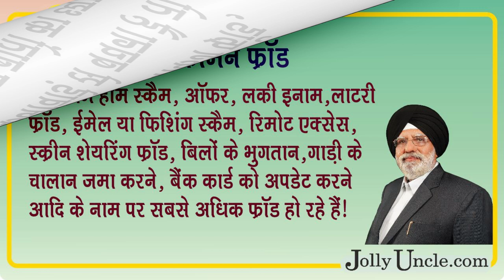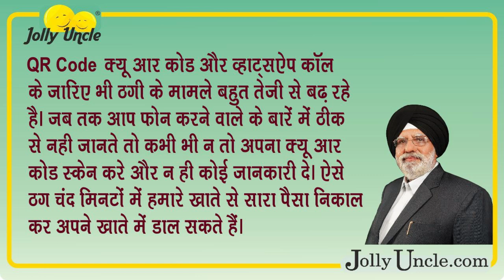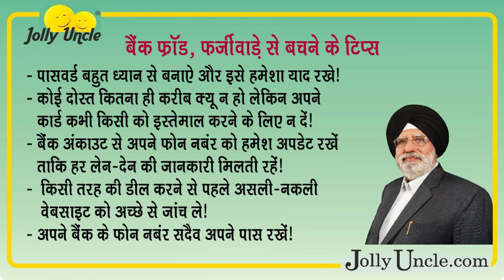Bank Fraud Se Bachne Ke Top Tips: Apne Paise Ko Surakshit Rakhein!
Credit Card Scam Se Kaise Bachein? Expert Advice Yahan Milegi!
Apne Bank Account Ko Hack Hone Se Kaise Bachayein? Ye Video Zaroor Dekhein!

How to Protect Yourself from Bank Fraud in Hindi | Credit Card Fraud |

Dosto, kya aap apne paise ki suraksha ke baare mein chintit hain? Is video mein hum aapko batayenge ki bank fraud aur credit card scam se kaise bach sakte hain. Expert tips aur tricks ke saath, aap apne hard-earned money ko safe rakh payenge. Dekhiye aur seekhiye!